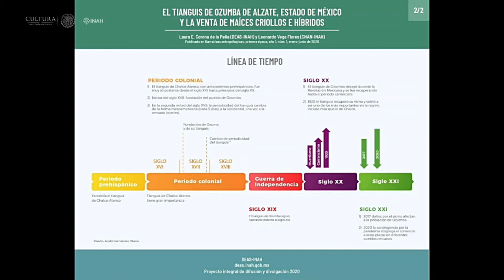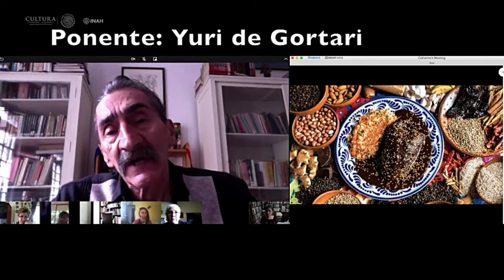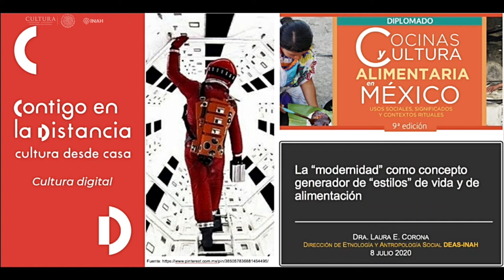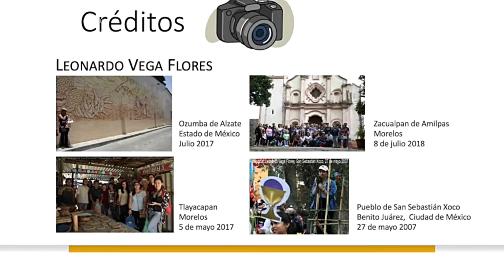Docencia en Tiempos de Pandemia